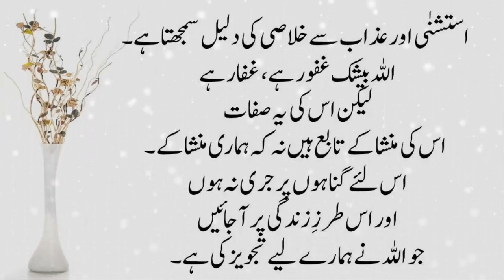Moral Stories in Urdu & Hindi || Best Urdu Moral Stories || Sabaq Amoz Kahani Urdu&Hindi || Insaaf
romanticstory 2023
रोमांटिक उपन्यास

romantic novel
haveli based novel
bold novel
passion novel